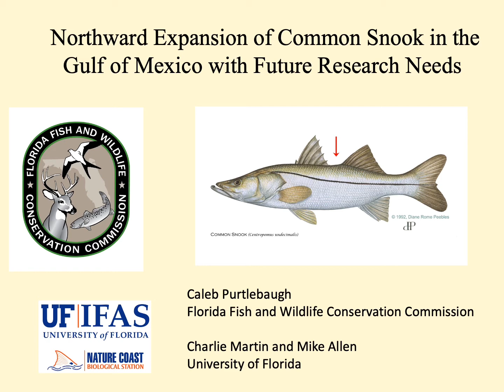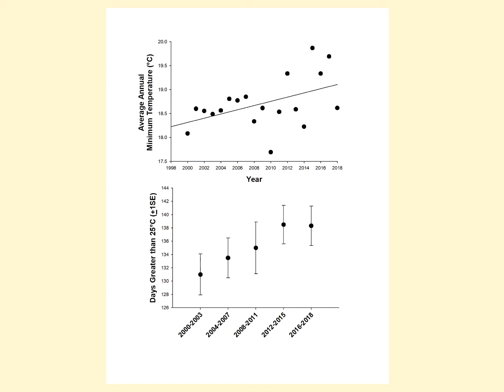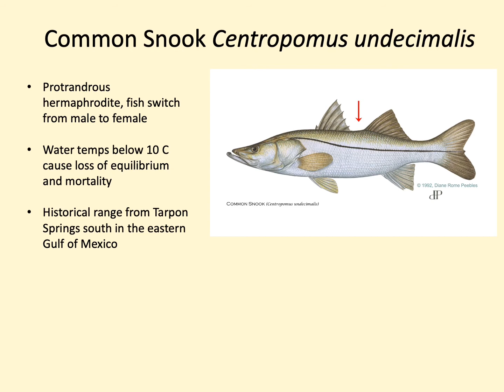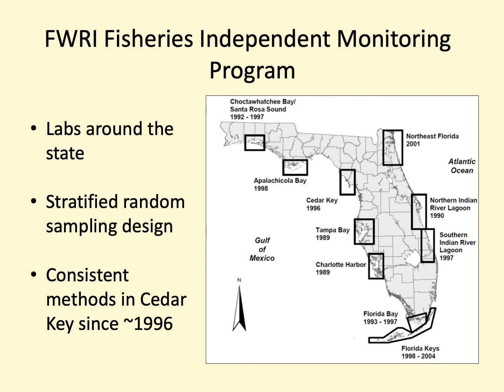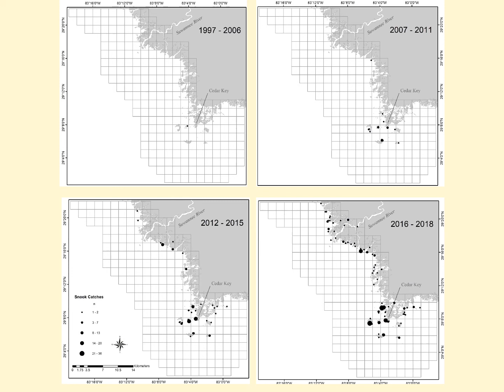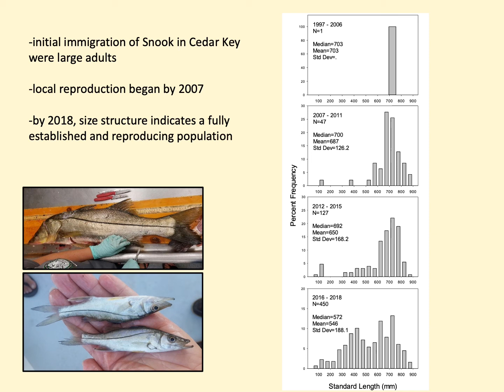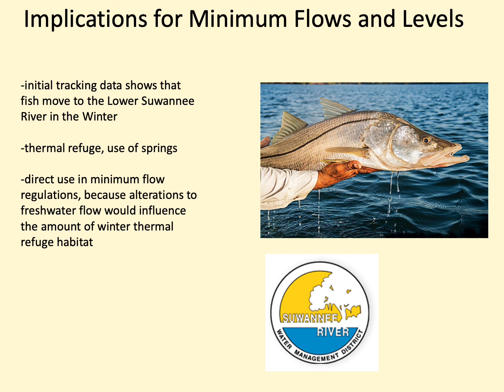UF IFAS NCBS: Snook Research with Dr. Mike Allen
Joining us today for our Virtual Discovery Series is NCBS Director, Dr. Mike Allen. Tune in to learn about his recent work with Caleb Purtlebaugh from FWC Fish and Wildlife Research Institute and Dr. Charlie Martin (NCBS). Here they document an expanding Snook population in the Gulf of Mexico and the Suwannee River.